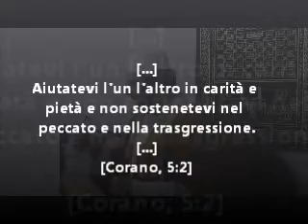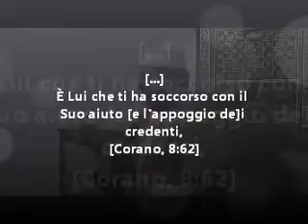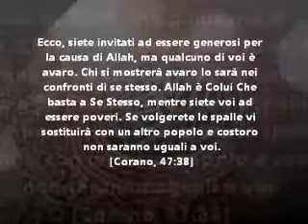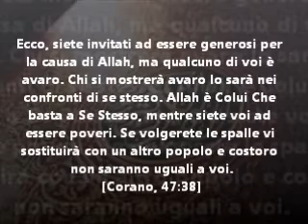Lavorare per l'Islam (13.04.2012 khutbah - sermone)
Sermone del Venerdí.
dal minuto 21:21 in italiano
Tema: Cosa hai fatto per l'Islam?
"Ecco, siete invitati ad essere generosi per la causa di Allah, ma qualcuno di voi è avaro. Chi si mostrerà avaro lo sarà nei confronti di se stesso. Allah è Colui Che basta a Se Stesso, mentre siete voi ad essere poveri. Se volgerete le spalle vi sostituirà con un altro popolo e costoro non saranno uguali a voi."
[Corano, 47:38]